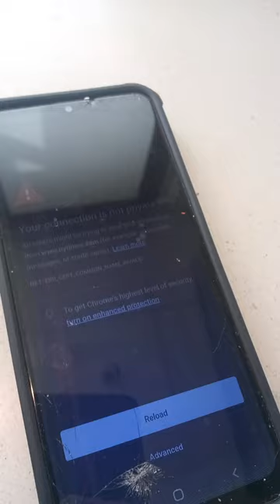tied up in knots!